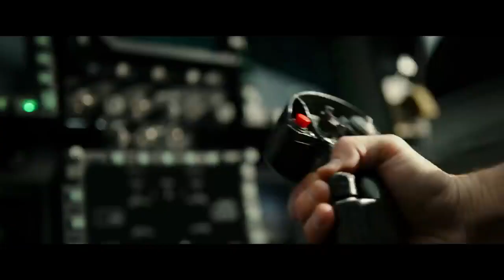OFFICIAL TRAILER 🍿2023 OF TOP GUN MAVERICK ADVENTURE MOVIE.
TOP GUN MAVERICK SCENE 2023 New OFFICIAL TRAILER,CAST: TOM CRUISE PARAMOUNT PICTURES DIRECTION: JOSEPH KOSINSKI, BEST MOVIE 2023,NEW MOVIE TRAILERS 2023
IT'S A TRENDING MOVIE,VIRAL VIDEO BY WOKE HOLLYWOOD,RENFIELD TRAILOR,BEST FANTASY ADVENTURE MOVIES, FANTASY MOVIES,BEST ADVENTURE MOVIES,NEW MOVIES FACEBOOK REELS
Joseph Kosinski
Screenplay by
Ehren Kruger
Eric Warren Singer
Christopher McQuarrie
Story by
Peter Craig
Justin Marks
Based on
Characters
by Jim Cash
Jack Epps Jr.
Produced by
Jerry Bruckheimer
Tom Cruise
Christopher McQuarrie
David Ellison
Starring
Tom Cruise
Val Kilmer
Miles Teller
Jennifer Connelly
Jon Hamm
Glen Powell
Lewis Pullman
Ed Harris
Cinematography
Claudio Miranda
Edited by
Eddie Hamilton
Harold Faltermeyer
Lady Gaga
Lorne Balfe
Hans Zimmer
Production
companies
Skydance
TC Productions
Don Simpson/Jerry Bruckheimer Films
Distributed by
Paramount Pictures
Release dates
April 28, 2022 (CinemaCon)
May 27, 2022 (United States)
Running time
130 minutes
Country
United States
Language
English
Budget
$170 million
Box office
$1.489 billion
Top Gun: Maverick is a 2022 American action drama film directed by Joseph Kosinski and written by Ehren Kruger
Eric Warren Singer, and Christopher McQuarrie from a story by Peter Craig and Justin Marks. The film is a sequel to the 1986 film Top Gun
Tom Cruise reprises his starring role as the naval aviator Maverick. It was based on the characters of the original film created by Jim Cash and Jack Epps Jr. The film also stars Val Kilmer
Miles Teller
Jennifer Connelly
Jon Hamm
Glen Powell
Lewis Pullman
and Ed Harris
Maverick confronts his past while training a group of younger Top Gun graduates
including the son of his deceased best friend, for a dangerous mission
Maverick train a group of elite TOPGUN graduates high-profile mission Maverick battles past demons.
Tom Cruise as Captain Pete "Maverick" Mitchell A test pilot and flight instructor,
Val Kilmer Admiral Tom "Iceman" Kazansky:
The commander of U.S. Pacific Fleet, close friend former rival of Maverick
Miles Teller as Lieutenant Bradley "Rooster" Bradsh
Son of Maverick's late RIO best friend, LTJG Nick "Goose" and Carole Bradshaw
Rooster portrayed by twins Aaron Adam Weis in Top Gun
Jennifer Connelly Penelope Penny Benjamin: Maverick's rekindled love interest
single mother
BAR OWNER
the daughter of admiral
Jon Hamm Vice Admiral Beau "Cyclone" Simpson: The commander of Naval Air Forces
Glen Powell LT Jake "Hangman" Seresin
Lewis Pullman LT Robert "Bob" Floyd: Phoenix's
Ed Harris Rear Admiral Chester "Hammer" Cain: Maverick's superior head Darkstar program
Monica Barbaro LT Natasha "Phoenix" Trace:
Charles Parnell RADM Solomon "Warlock" Bates: The commander of the Naval Aviation Warfighting Development Center acquaintance of Maverick's
Jay Ellis LT Reuben "Payback" Fitch:
Danny Ramirez LT Mickey "Fanboy" Garcia: Payback's
Greg Tarzan Davis as LT Javy "Coyote" Machado
Bashir Salahuddin Chief Warrant Officer Four Bernie "Hondo" Coleman friend of Maverick's
Manny Jacinto LT Billy "Fritz" Avalone
Raymond Lee LT Logan "Yale" Lee
Jake Picking LT Brigham "Harvard" Lennox: Yale's
Jack Schumacher LT Neil "Omaha" Vikander
Kara Wang LT Callie "Halo" Bassett: Omaha's F/A-18F WSO and mission candidate
Lyliana Wray Amelia Benjamin: Penny's daughter
Jean Louisa Kelly Sarah Kazansky: Iceman's wife
James Handy Jimmy: An old bartender at Penny's bar
Chido Nwokoch Mission Controller
Chelsea Harris Admiral's Aide
Anthony Edwards, Meg Ryan Aaron and Adam Weis Bradshaw family Top Gun, along with Kelly McGillis Charlotte "Charlie" Blackwood
 PROMOTION Born on the Fourth of July (1989), Tom Cruise Top Gun (1986) as "irresponsible."
Jerry Bruckheimer and Tony Scott Tom Cruise
"This world fascinated me, because it's so different from what it was originally
REMAKE,REINVENTION,NEW MOVIE
end of the dogfighting era and the role of drones in modern aerial warfare and that Cruise's character,
Maverick, will fly an F/A-18E Super Hornet
Scott's suicide in 2012
but producer Jerry Bruckheimer remained committed to the project
Kilmer's
"a progression for Maverick"
Joseph Kosinski director, Cruise on Oblivion (2013)
Mission: Impossible – Fallout (2018)
Jim Gianopulos
June 19, 2019 CineEurope Barcelona attendees a special Paramount presentation
During the presentation the President of International Theatrical Distribution Mark Viane and co-president of Worldwide Marketing and Distribution Mary Daily appeared in flight clothes, as a part of the promotion.